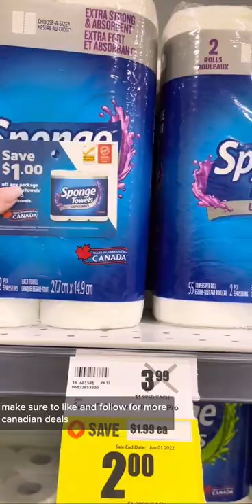Couponing in Canada: $1.00 Paper Towel